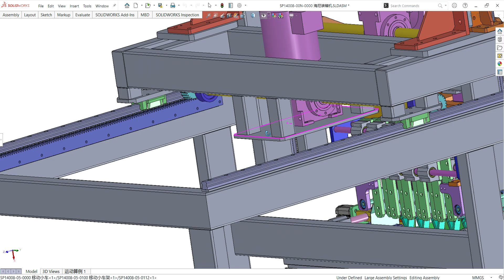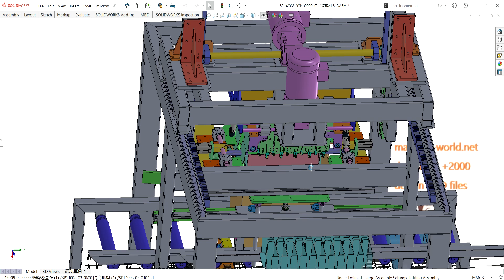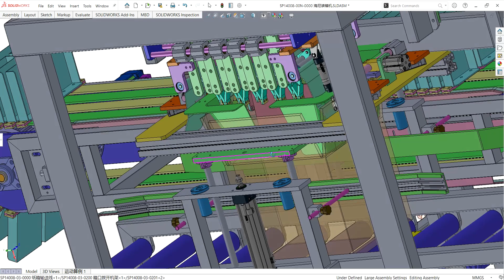box packing machine-industrial 3D model : machine-world.net P517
This is industrial 3D model box packing machine
Structures include: time-sharing chains, box conveyor chains, large frames, moving carts, lifting mechanisms, manipulators, packaging machines, etc. One folder for each structure. Engine and cylinders are clearly visible.
Industrial use: Equipment
Design software: SolidWorks
Version/edit:SW2014
file format:Sldprt Sldasm